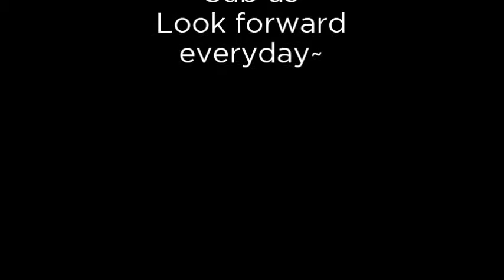Oh my god! You will love people dumbfounded picture How did he do that - Jamie Paige